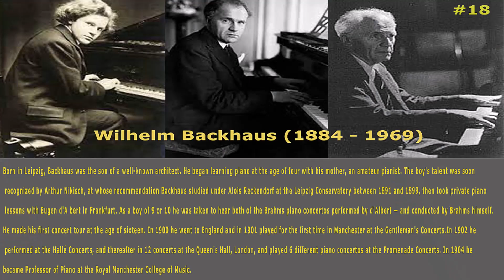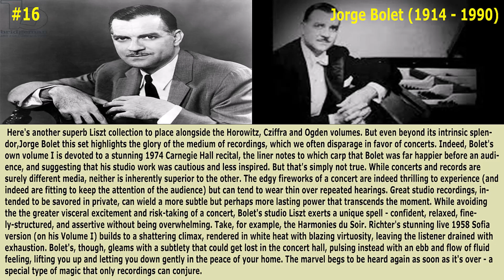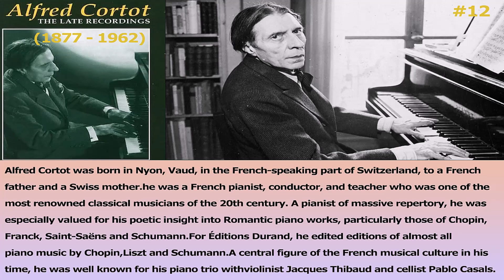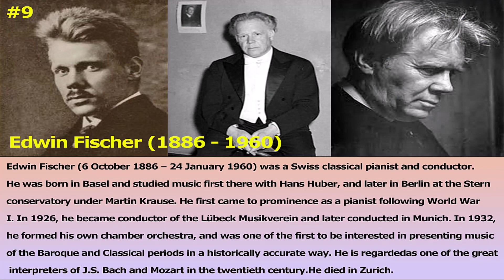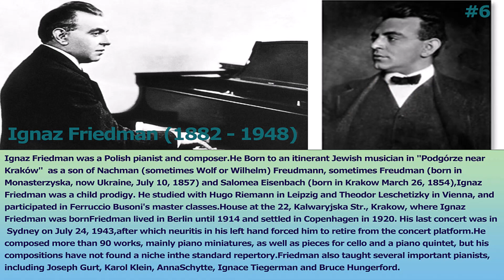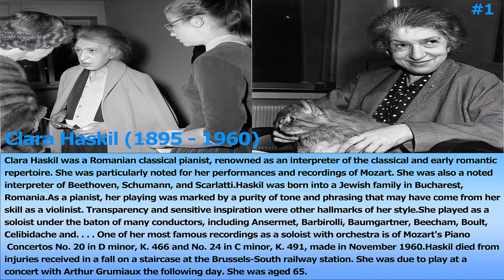Top 20 Greatest Pianists of 20th Century !!!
This video contains a personal list of Top 20 Greatest Pianists of 20th Century

Content of this Video :
00:00 - Intro
00:08 - Geza Anda
00:26 - Martha Argerich
00:44 - Wilhelm Backhaus
01:02 - Daniel Barenboim
01:20 - Jorge Bolet
01:38 - Mark Taimanov & Lyubov Bruk
01:56 - Robert Casadesus
02:14 - Van Cliburn
02:32 - Alfred Cortot
02:50 - Gyorgy Cziffra
03:08 - Christoph Eschenbach
03:26 - Edwin Fischer
03:44 - Leon Fleisher
04:02 - Samson Francois
04:20 - Ignaz Friedman
04:38 - Andrei Gavrilov
04:56 - Walter Gieseking
05:14 - Emil Gilels
05:32 - Friedrich Gulda
05:50 - Clara Haskil

OTHER 'MASKED SINGER' PREDICTIONS and SPOILERS and Other Shows

Host: Nick Cannon Judges: Nicole Scherzinger, Ken Jeong, Jenny McCarthy and Robin Thicke

ABOUT THE MASKED SINGER
Hosted by Nick Cannon, THE MASKED SINGER is a new celebrity singing game show featuring panelists Jenny McCarthy, Nicole Scherzinger, Ken Jeong and Robin Thicke. Based on an international format, and already a viral phenomenon with over half a billion fans worldwide, THE MASKED SINGER features celebrities facing off against one another with one major twist: each singer is shrouded from head to toe in an elaborate costume, complete with full face mask to conceal his or her identity. With each performance, the host, panelists, audience, viewers and even the other contestants are left guessing who is singing behind the mask. Ranging from Grammy Award winners to legendary athletes, and everything in between, the singers may attempt to throw the crowd off of their scent, while keen observers might pick up on tiny clues buried throughout the show. One singer will be eliminated each week, ultimately revealing his or her true identity. It’s not a “whodunit,” it’s a “whosungit!”

ABOUT UNMASKED HOUR
Unmasked Hour is an independent YouTube channel which is exclusively dedicated to the fans of the most popular talent shows around the world. As passionate fans of these shows, we provide news, analysis and fan engagement on America’s Got Talent, Britain’s Got Talent, The Voice, The X Factor, American Idol, The Masked Singer The Four and much much more.